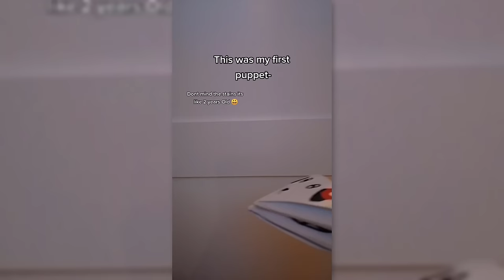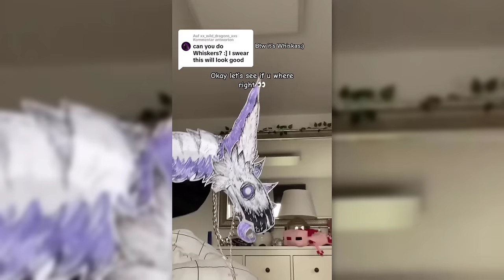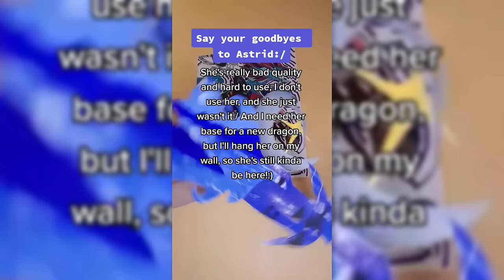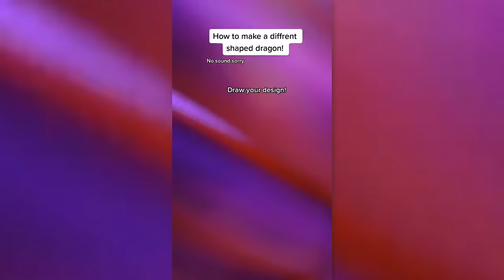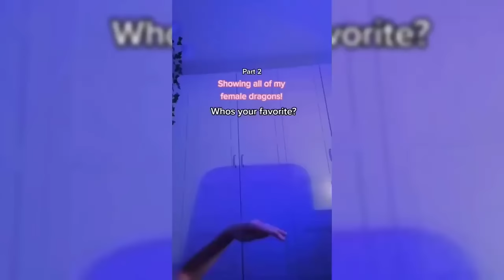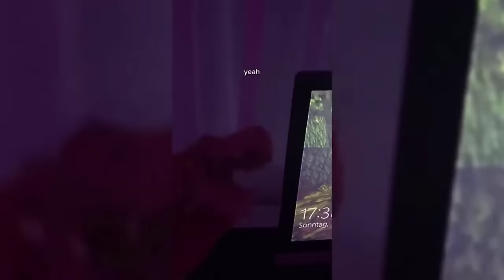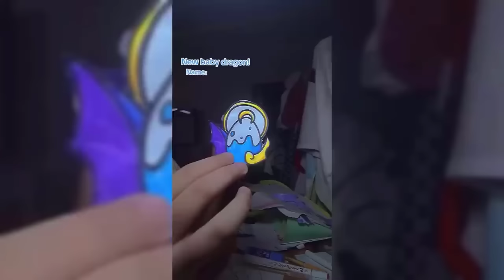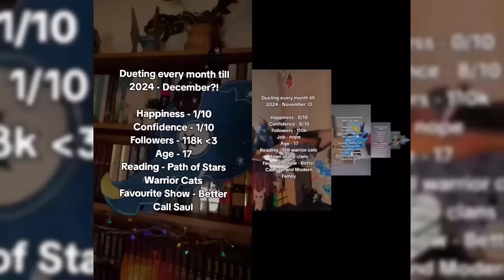😱THE AMAZING Paper Dragon 🔥Puppet TikTok Compilation #143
1
!!CREDITS!!
samurottdragon
xxpaper.._..dragonxx
strangerpuppet
solarxdragons
skullheartdragons
scaroflove
dragonpuppets
dragons_x
mithchtheofficial